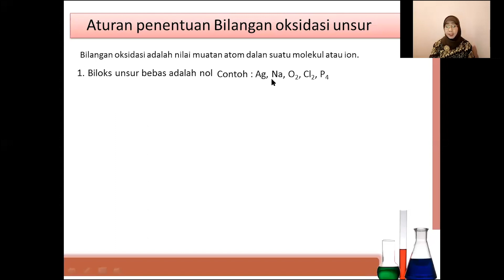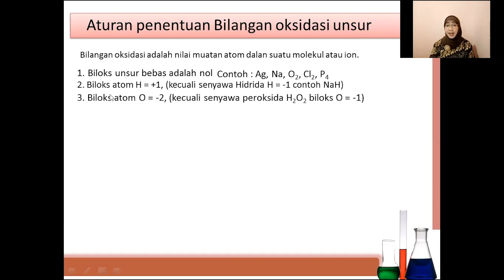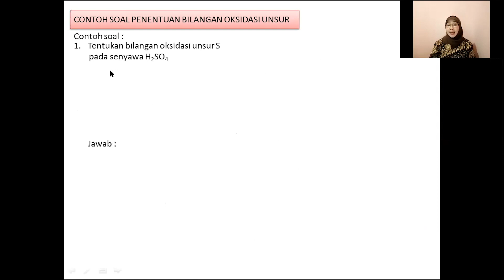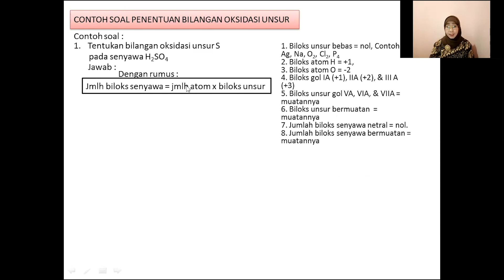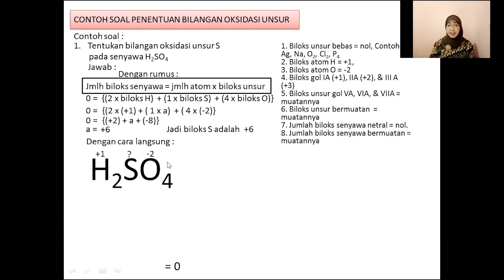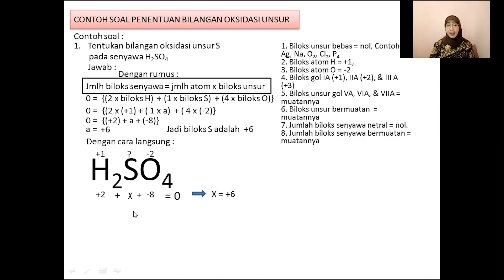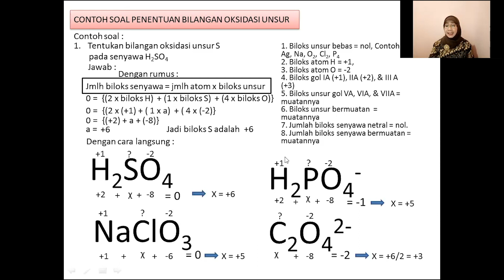REDOKS 2 | KB 1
Video pembelajaran mata pelajaran KIMIA materi REAKSI REDOKS di SMA oleh Rd. Irawati, S.Pd.